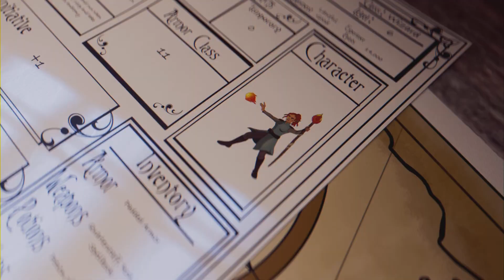BIG MISSION BIG GAME | PS5 GAMEPLAY CAMPAIGN MODE MISSION IMPOSSIBLE 💪